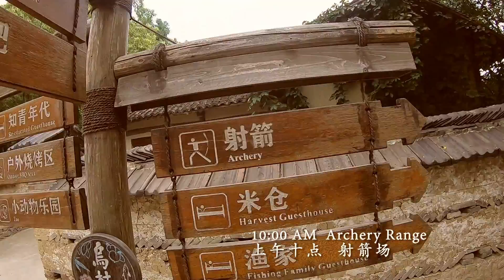42 hours in Wuzhen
42 hours in Wuzhen with Jongbae Park and Shinichi Yoshida!